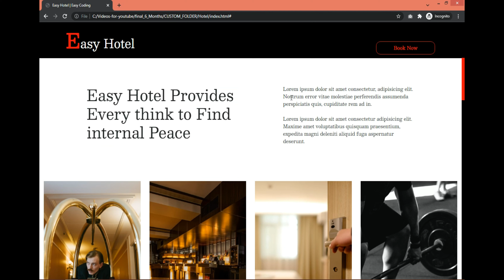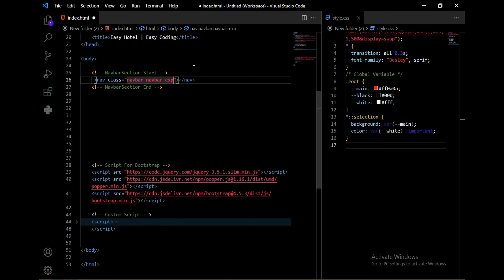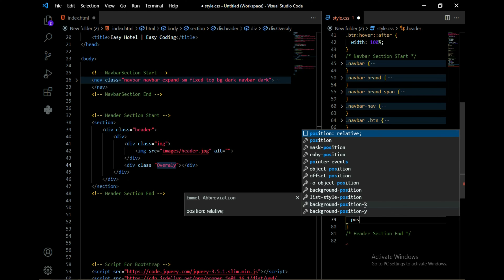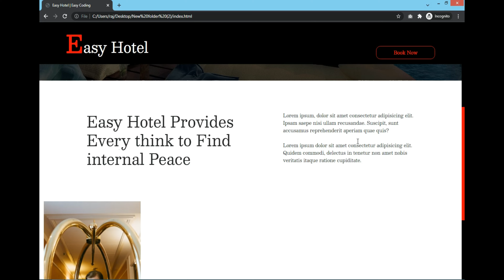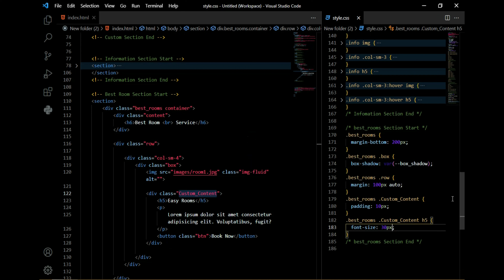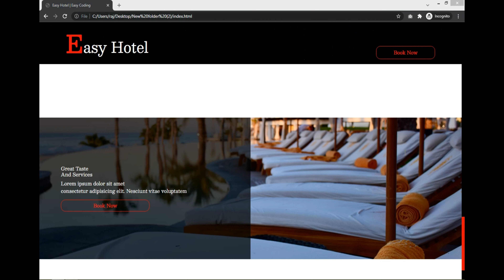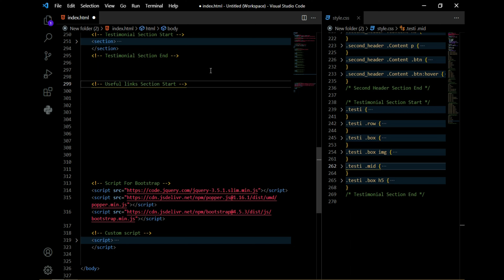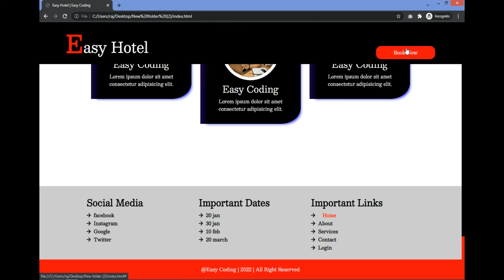How To Make/Design Complete Website From Scratch | Make Complete Website From Scratch- Hotel Website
Time Stamp
1. Preview / Demo : 0:00
2. Setup : 3:02
3. Navbar : 6:33
4. Header : 12:05
5. Custom Section : 15:34
6. Navbar Scrollbar : 17:05
7. Information Section : 18:58
8. Best Rooms Section : 23:43
9. Second Header : 30:04
10. Testimonial : 35:17
11. Usefull Links : 39:34
12. Footer : 44:19
13. Final Project : 45:14

Query Resolved in this Video :

✅ footer section.

✅ Responsive Website
✅ Make Complete Responsive website
✅ How To Make Complete Responsive Website From Scratch
✅ Make Responsive Website Using HTML CSS ❤️ If You Have Any Problem or Query or you think that our content contain some copyright items that belongs to you or your organization then let us know: